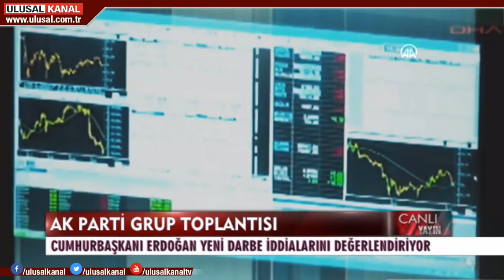AK Parti Grup Toplantısı- 19 Şubat 2020- Tayyip Erdoğan- Ulusal Kanal